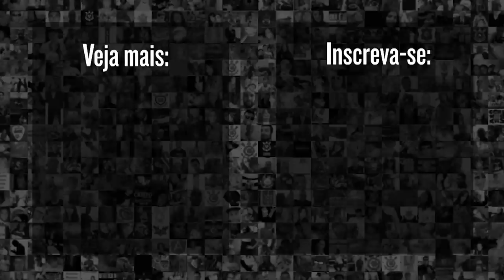FEZ FILA! Róger Guedes marca golaço para o Corinthians contra o Cuiabá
Confira o gol de Róger Guedes que abriu o placar em Corinthians 2x0 Cuiabá.

9h | Rapidinhas do Corinthians, com Beatriz Zoccoler e Marcelo Becker
12h | Papo com Vessoni
17h | Voz da Torcida - Com Luis Fabiani e Gabriel Ramos
19h | Respondendo o Chat  - Com Lucas Faraldo
20h | Redação Meu Timão  - Com Lucas Faraldo e convidados